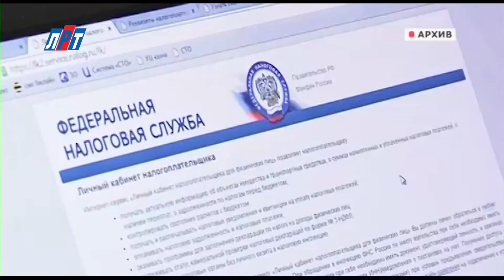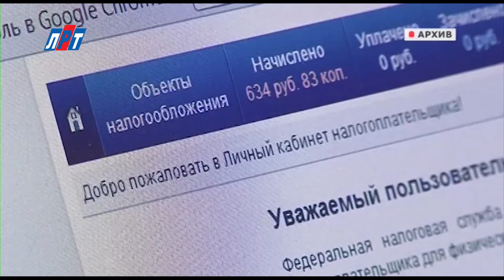OD_Моргун_1